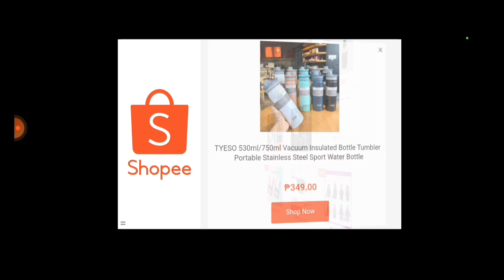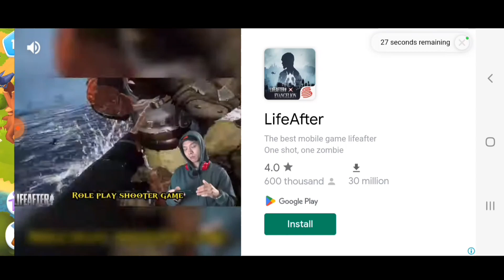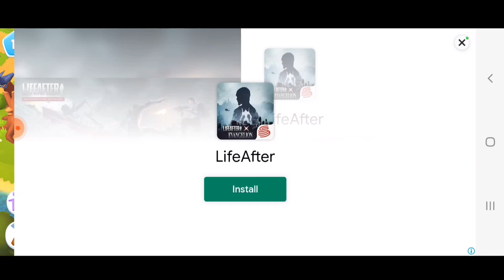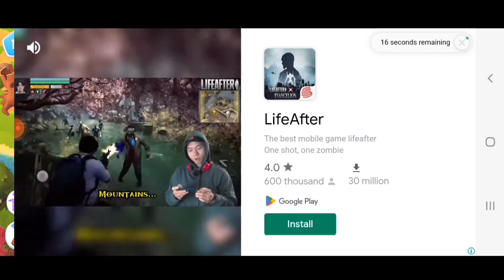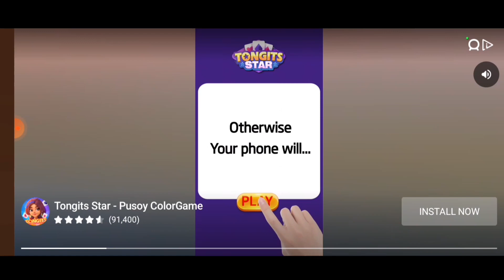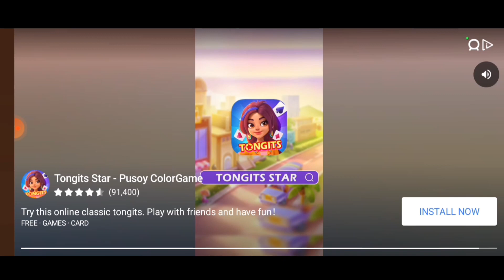Playing FarmVille 3! | Episode 009